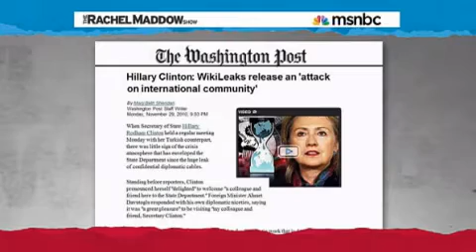Rachel Maddow and Michael Moore Discuss Wikileaks - part 2/2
On tonight's Rachel Maddow Show, Rachel sat down with Michael Moore in front of a live audience to discuss his recent contributions to wikileaks. Recently, a wikileaks release was posted that said Moore's documentary film "Sicko" was banned in Cuba. This turned out to be not true and Rachel explained out this is one of the reasons the wikileaks issue is so complicated. Many people believed the leak because it was supposed to be a "secret government document", so fake leaks could lead to a lot of damage and disinformation.